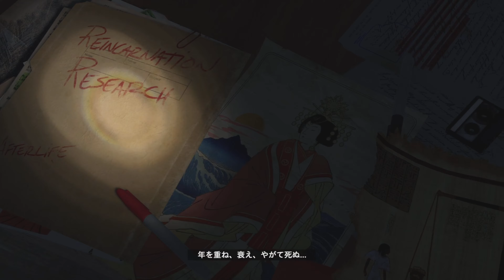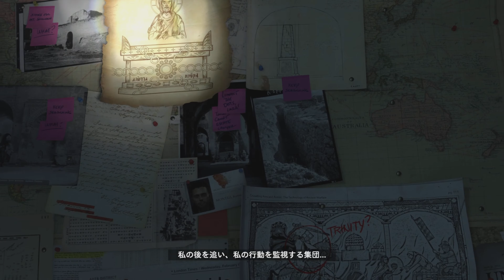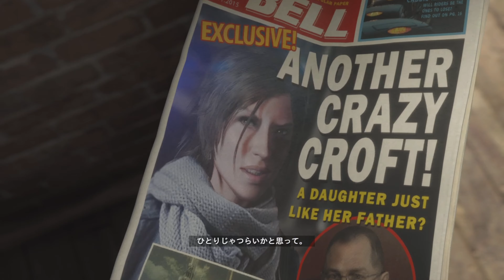[#1] ライズ オブ ザ トゥームレイダー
久しぶりの動画です